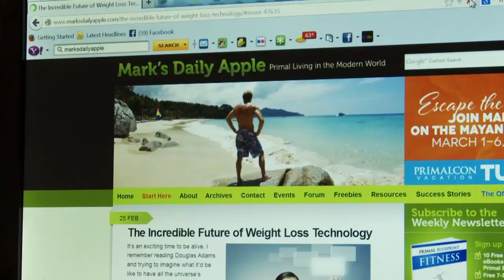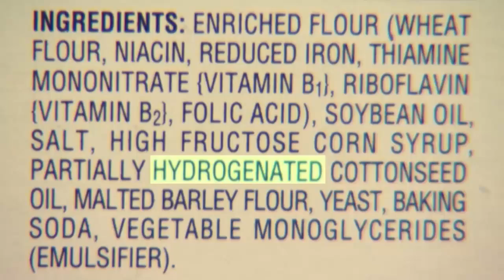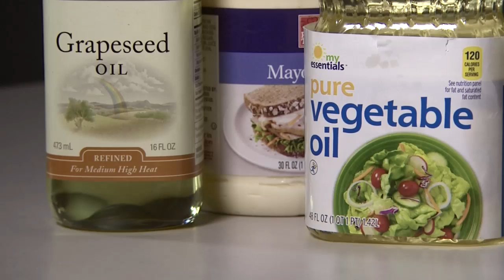The Paleo Cure? Lose Weight and Feel Great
Many who follow an anti-inflammatory diet lose weight and experience great health they never thought possible. Find out how to overcome health issues with simple changes.